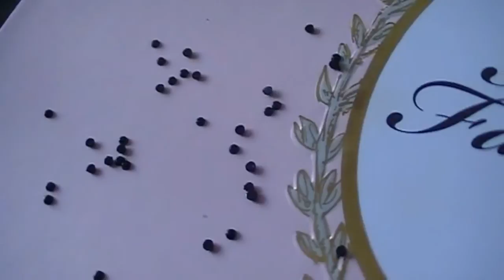GRWM Nouvel An - Makeup, Hair, Outfit ♡